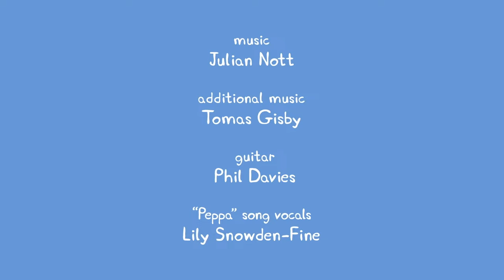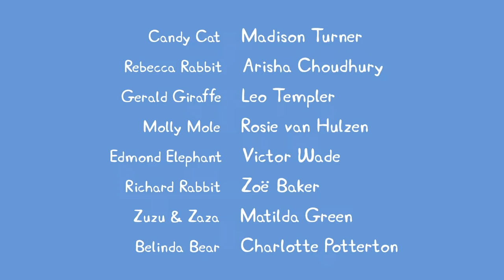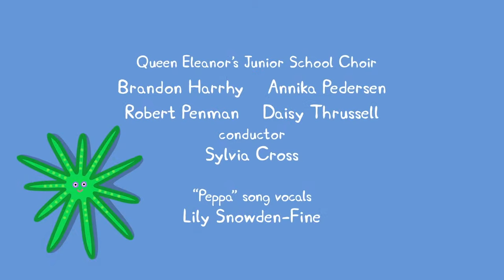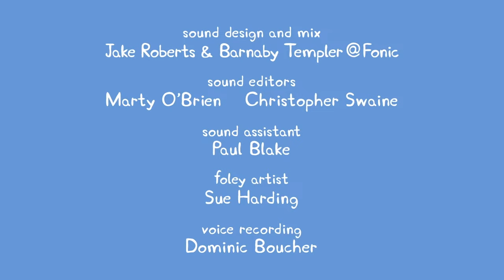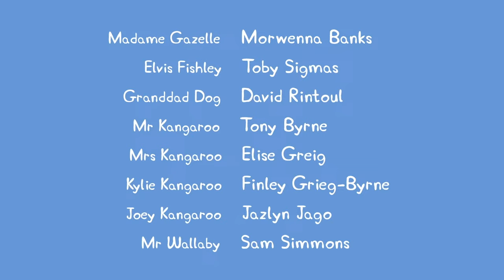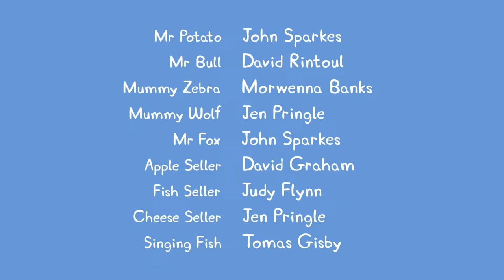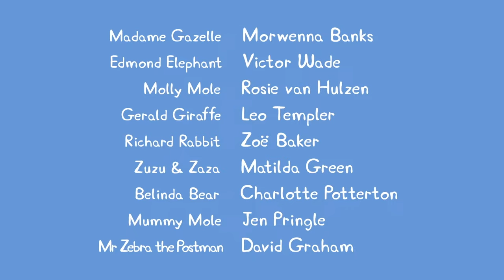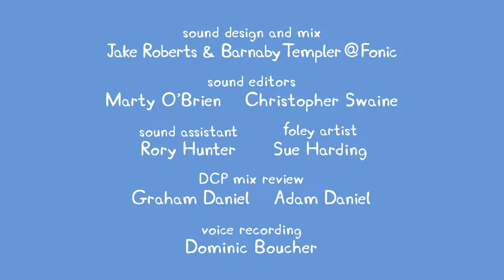🔴 Peppa Pig | Full Episodes | All Series | Live 24/7 🐷 @Peppa Pig - Official Channel Livestream